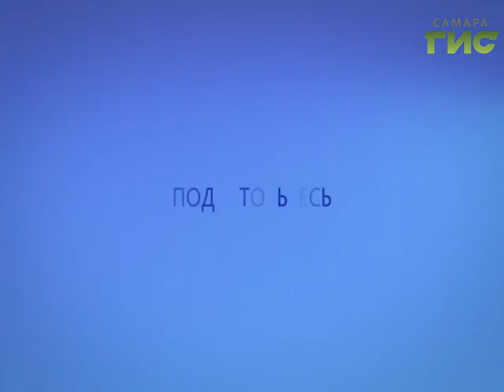Прогноз погоды на 28.09.2016